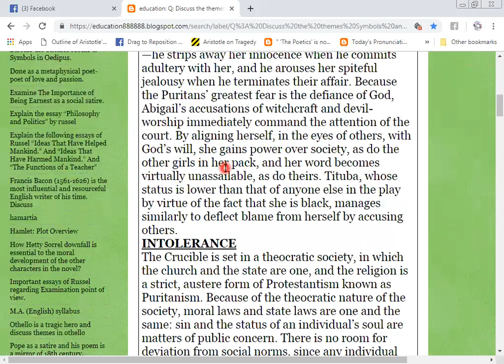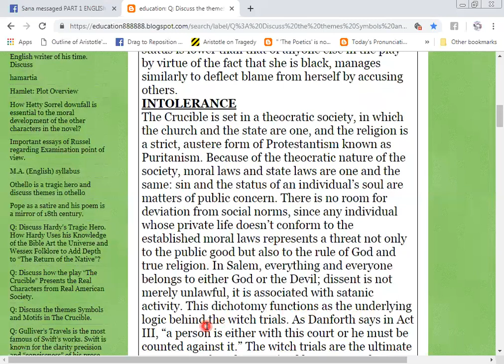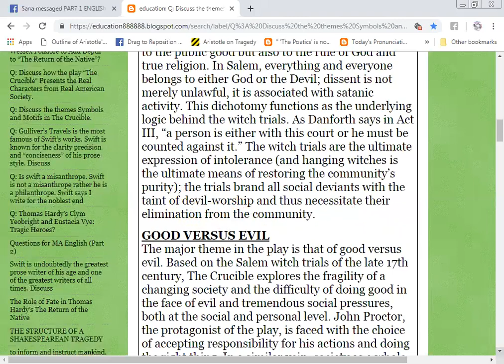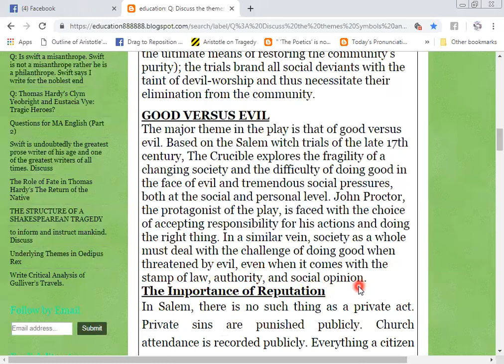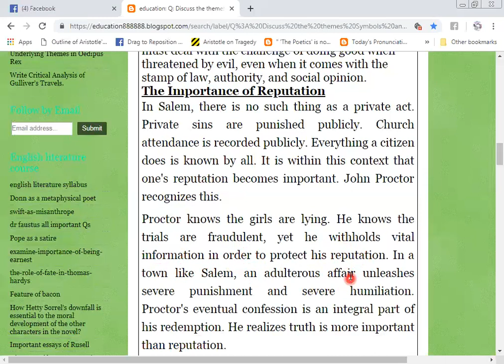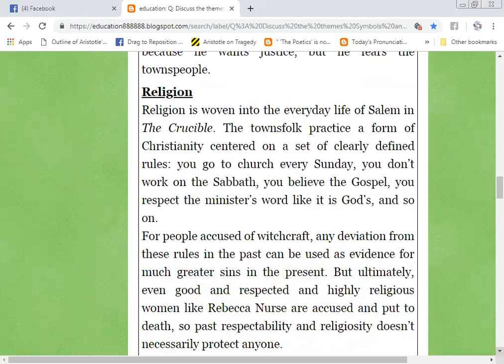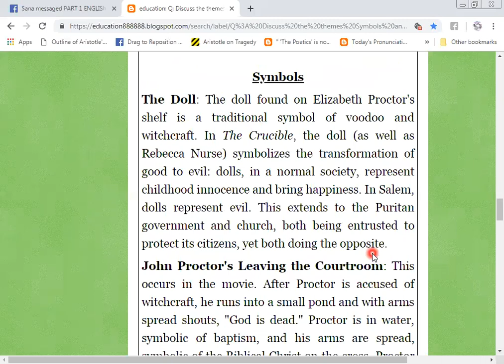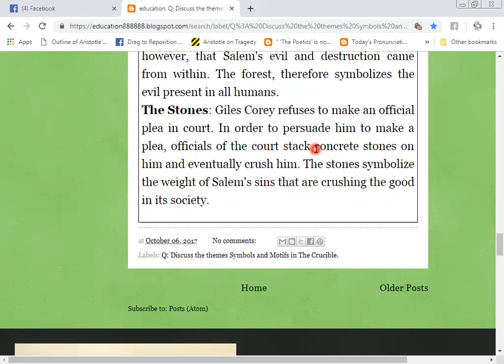THE CRUCIBLE THEMES MOTIFS AND SYMBOLS 3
Please

My group